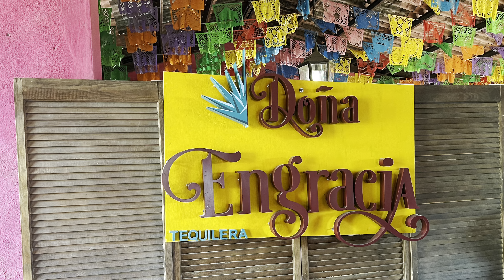Tequila Distillery Tour and Samples - Hacienda Dona Engracia Puerto Vallarta Mexico 2022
Tequila Distillery Tour - Hacienda Dona Engracia Puerto Vallarta Mexico

Items I use on all my cruise below

SanDisk 256GB Extreme microSDXC UHS-I Memory Card
iSteady Pro 4 3-Axis Action Camera Gimbal Stabilizer with Extension Rod for GoPro Hero 10
DJI OM 4 SE - 3-Axis Smartphone Gimbal Stabilizer
Cell Phone Tripod Stand, GooFoto Flexible Tripod for iPhone with Wireless Remote
Toiletry Bag, BAGSMART Canvas Travel Toiletry Organizer with hanging hook
RavPower Filehub AC750 Travel Router
Fire TV Stick 4K streaming device
Gvirtue BN59-01315A BN59-01315D Replacement for Samsung Remote Control
Mini Wall USB Outlet Plug with 3 AC Electrical Outlet Extender, USB C Multi Plug Outlet Expander
Apple AirTag 4 Pack
Neosmuk Magnetic Hooks Heavy Duty,100 lb Strong Magnet with Hook
Royal Caribbean Luggage Tag Holders
Carnival Luggage Tag Holders
Passport Holder with Vaccine Card Slot